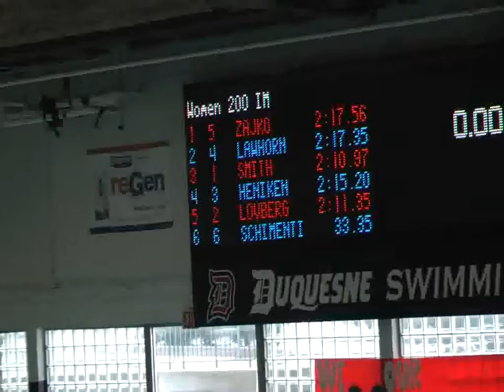Duquesne vs. Marshall - Women's 200yd IM: Heat 2